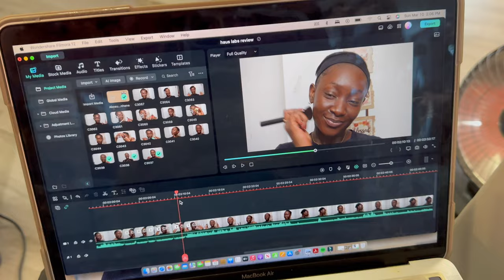WEEKLY VLOG| Productive Day in the life?! Sort of?! + New Braids |Akosua Benhene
Amazon Storefront
FAQs
How old are you?
- 27yrs
Camera for filming?
-Canon M6
Where do I live?